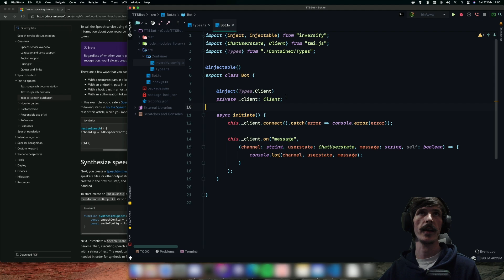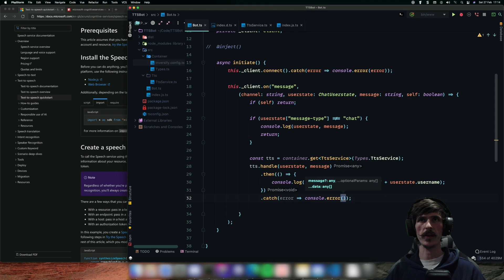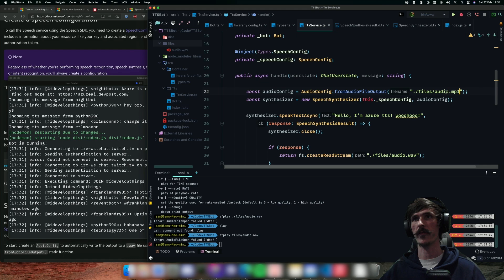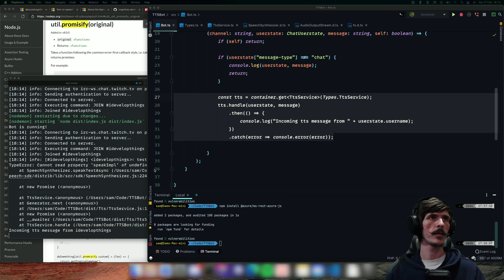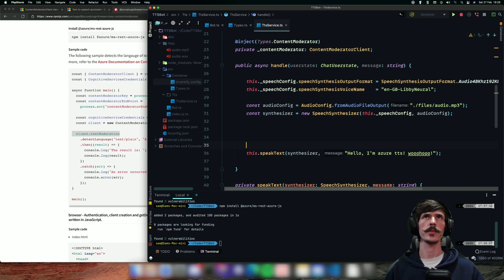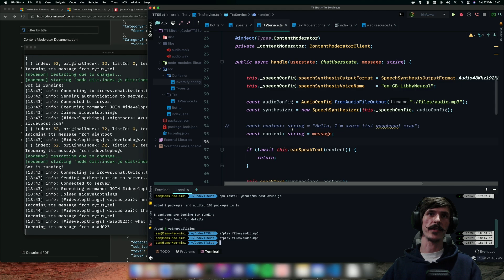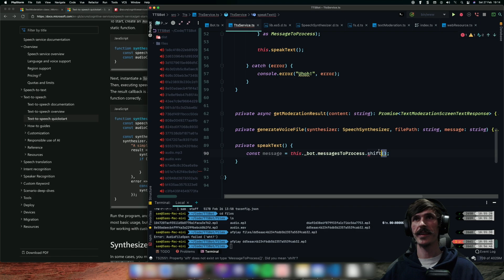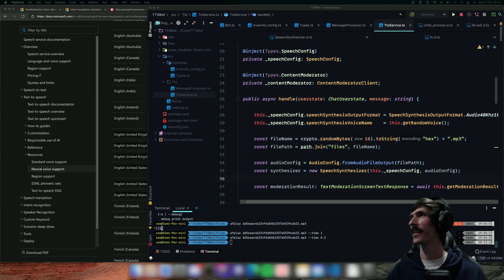Explore Text-to-Speech and content moderation API's | Azure Developer Streams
In this episode of Azure Developer Streams, join Sam Parton and learn how to use typescript, text-to-speech, and content-moderation API's to allow twitch chatters to interact via messages in the chat.